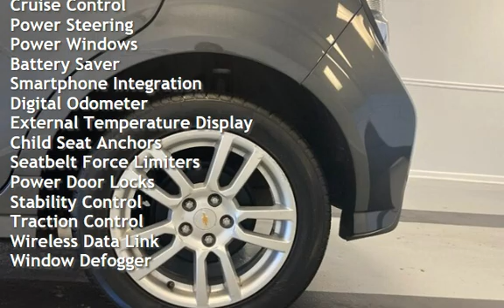2018 Chevrolet Sonic LT Auto for sale in Dover, DE